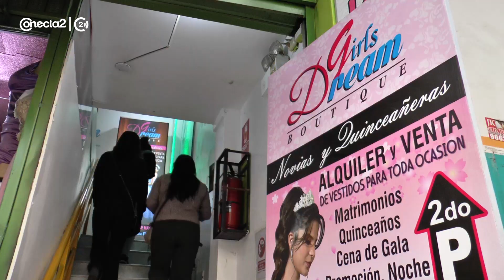DESFILE DE MODA TEMPORADA 2024 EN DREAM GIRLS